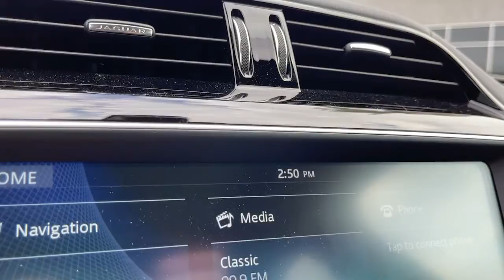2017 Jaguar F-PACE Ontario, Riverside, Inland Empire, Los Angeles, CA, Used MARP1085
Used 2017 Jaguar F-PACE available at Maserati of Ontario in Ontario, California. Servicing the Riverside, Inland Empire, and Los Angeles, CA area.